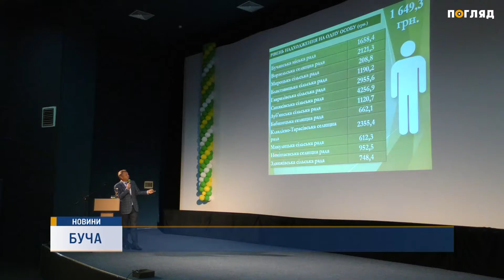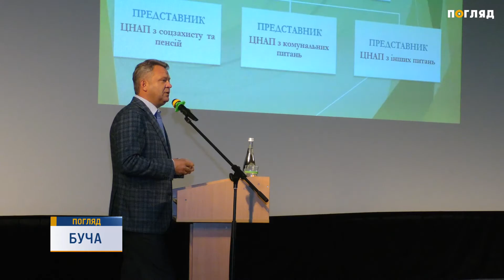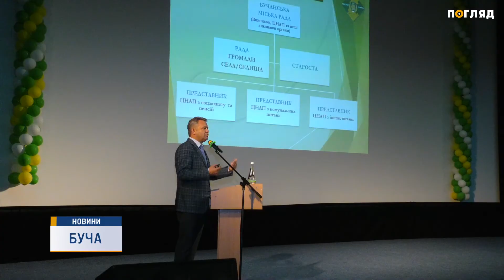У Бучі відбувся звіт міського голови з об’єднання територіальної громади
1 липня у Бучі відбувся звіт міського голови щодо процесу приєднання сіл та селищ до міста обласного значення. Такі зміни затверджені відповідно до законодавства України та спрямовані на покращення життя мешканців об’єднаної  територіальної громади.